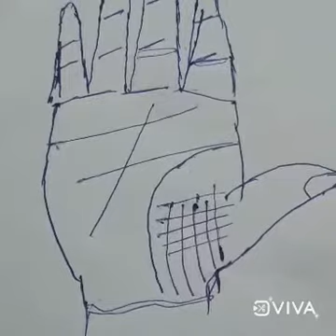यह रेखाएं बताती है कि आपके पास पैसे जमा रहेंगे